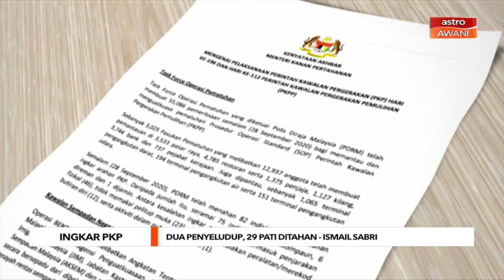Dua penyeludup, 29 PATI ditahan Ismail Sabri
Operasi Benteng pada Isnin berjaya melakukan tangkapan melibatkan 29 pendatang asing tanpa izin (PATI) dan dua penyeludup.